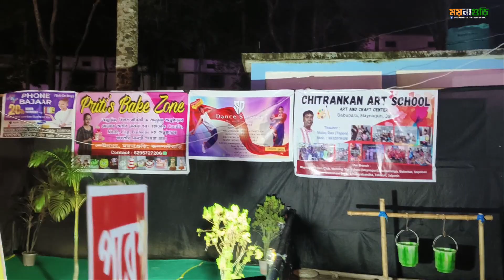Estern Young Assosiation । Kalipuja 2024 । Maynaguri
।। কালী পূজা পরিক্রমা ২০২৪ ।।
 ক্লাবঃ ইস্টার্ন ইয়ং অ্যাসোসিয়েশন । ময়নাগুড়ি
**ভালো লাগলে অবশ্যই  শেয়ার করবেন।